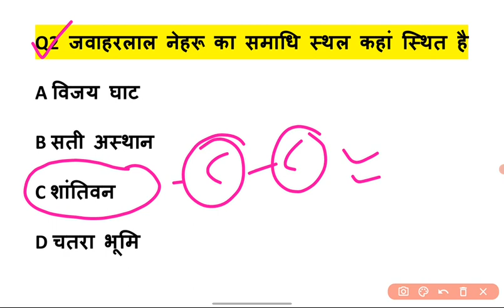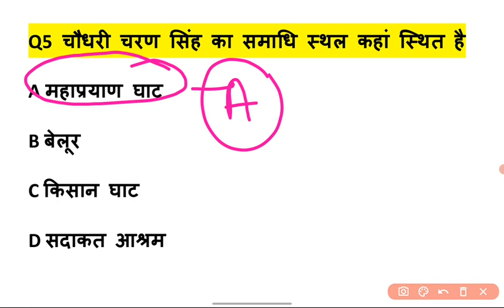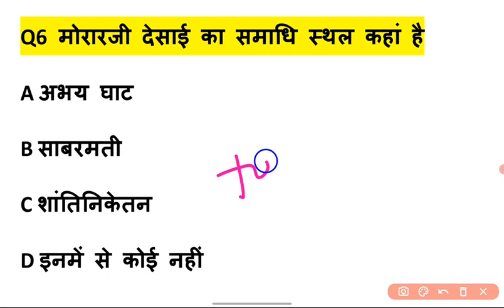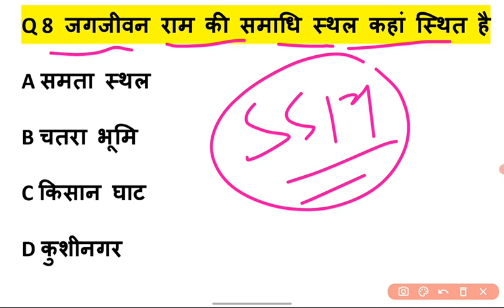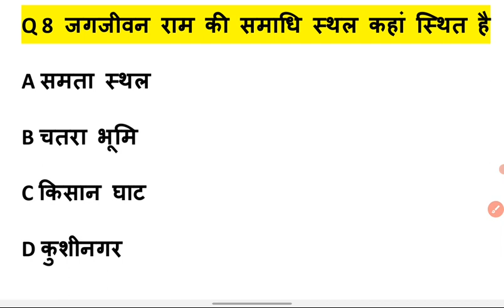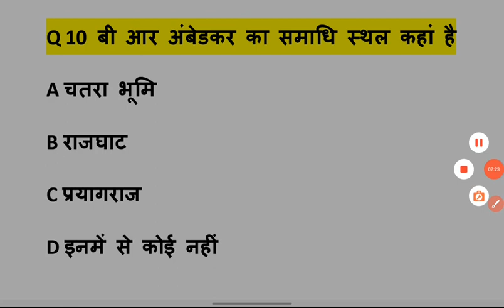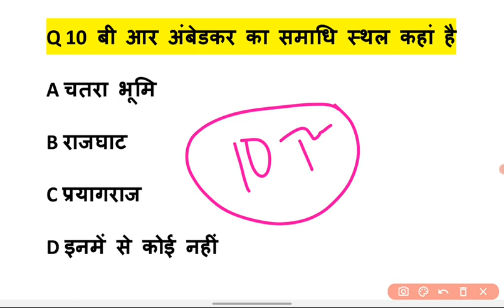BSF Tradesman Top Tranding Static GK ! CISF Fire ! BSF HCM !All Defence Exam GK Live ! SSC GD GK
gk live
live gk
static gk
live